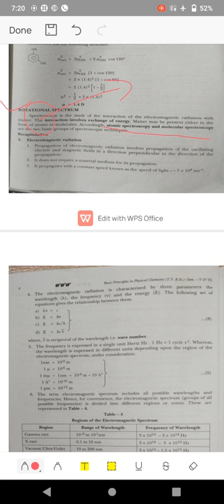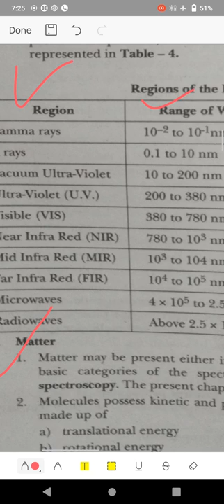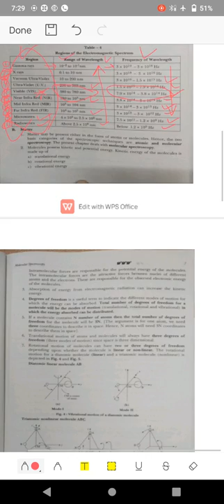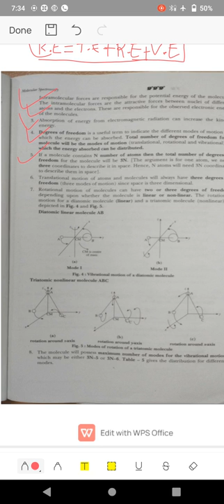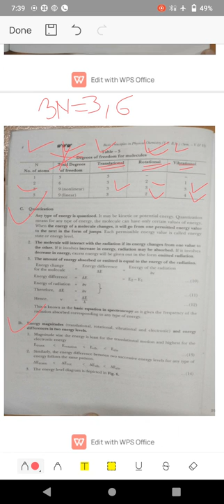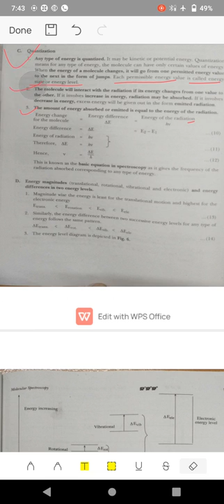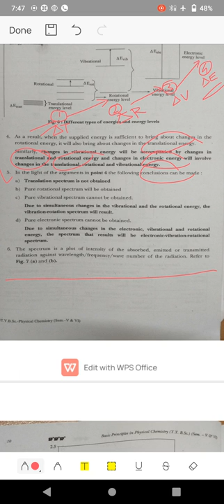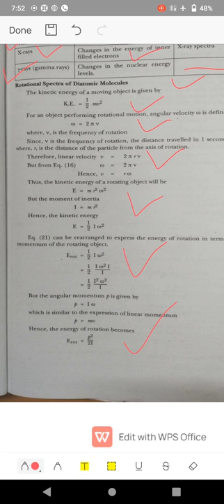PHYSICAL CHEMISTRY , MOLECULAR CHEMISTRY LECTURE -2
UNIVERSITY OF MUMBAI T.Y.BSC CHEMISTRY SEM -5 PHYSICAL CHEMISTRY - MOLECULAR SPECTROSCOPY LECTURE -2